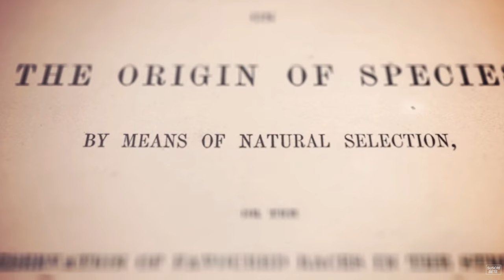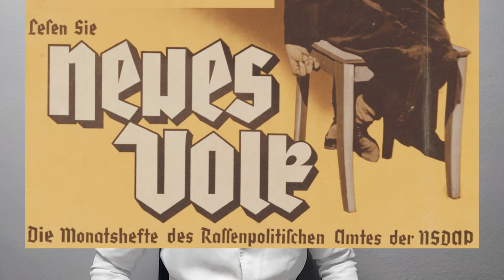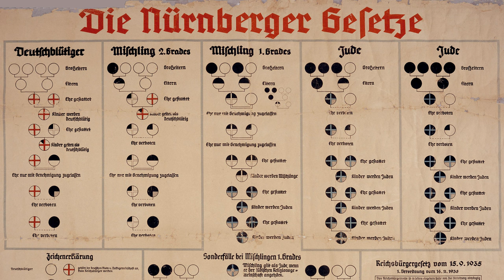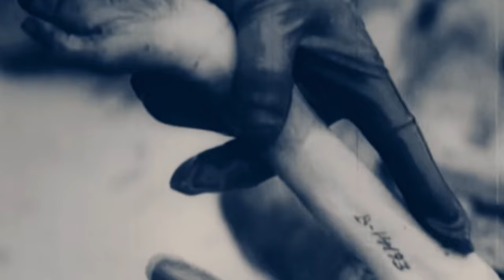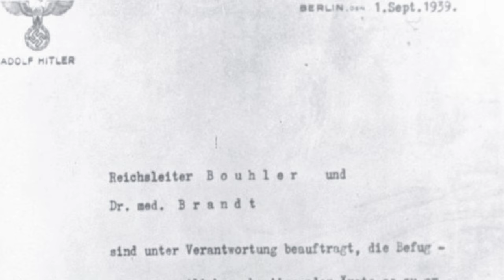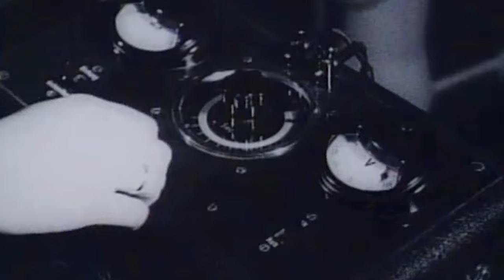La VERDAD sobre TODOS los EXPERIMENTOS NAZIS en HUMANOS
De 1933 a 1945, la Alemania nazi llevó a cabo una campaña para “limpiar” a la sociedad alemana de las personas que percibían como amenazas biológicas a la “salud” de la nación. Los nazis obtuvieron la ayuda de médicos y genetistas con educación médica, así como psiquiatras y antropólogos, para desarrollar políticas de salud racial. En este video conocerás todos los detalles sobre los principales experimentos realizados, los principales médicos involucrados, así como lo que sucedió luego de la caía del Régimen fascista.

Contenido
0:00 Introducción
2:45 Antecedentes
4:26 Experimentos relacionados con la supervivencia del personal militar
7:43 Experimentos para probar fármacos y tratamientos
11:01 Experimentos para el avance de las metas raciales e ideológicas nazis
23:03 Fin y caída del régimen
25:11 Conclusiones

* Nota: Este video tiene finalidad INFORMATIVA, las referencias son de organismos internacionales de salud. Este canal cumple con las normativas establecidas en YOUTUBE y no se brinda desinformación médica.